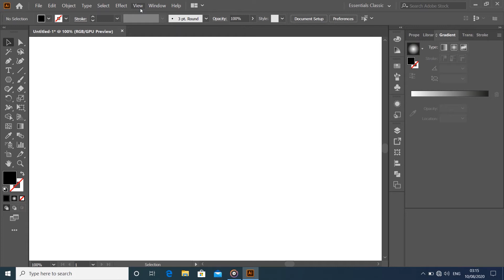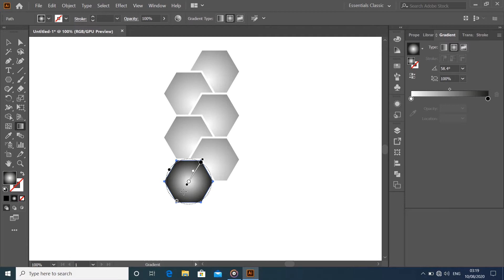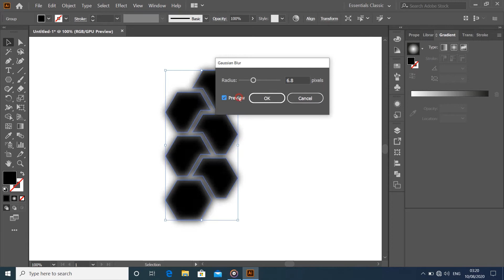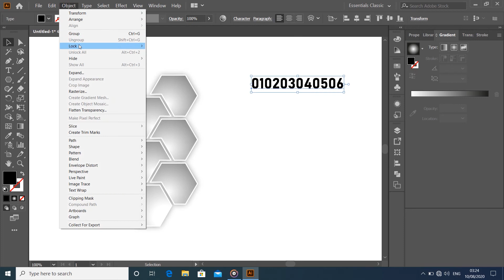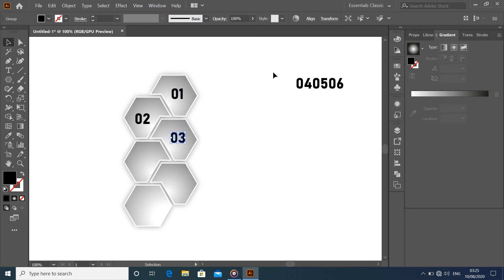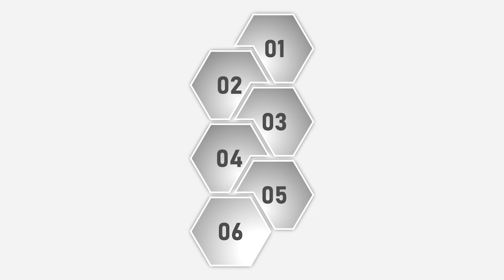INFOGRAPHICS DESIGN TUTORIAL WITH ILLUSTRATOR | TUEMATE ONLINE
In this video explain to how to create infographics in illustrator